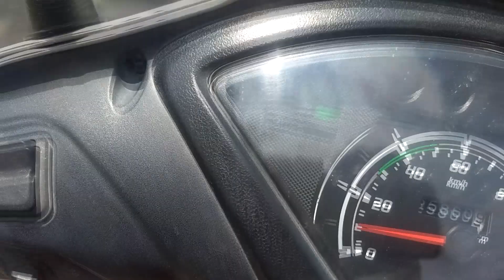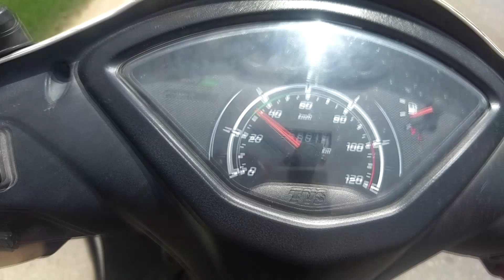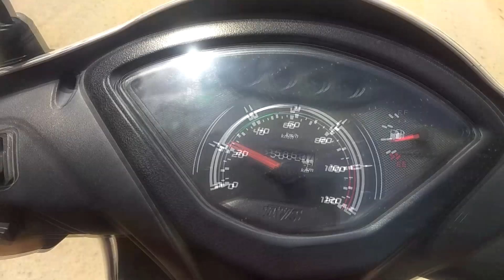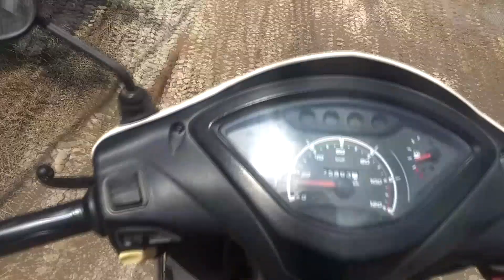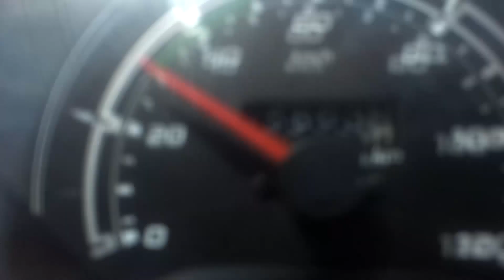TVS Jupiter 2018 | Ride Review | Pros & Cons | Ownership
This is a ride review of my TVS Jupiter